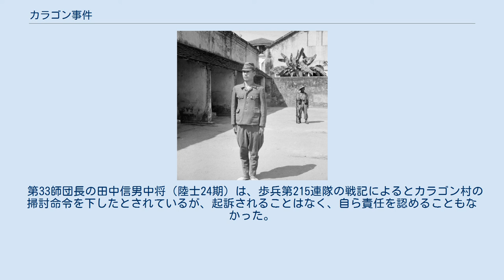カラゴン事件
カラゴン事件（カラゴンじけん）とは、1945年7月7日から8日にかけて、ビルマのカラゴン村で、陸軍第33師団歩兵第215連隊第3大隊（大隊長市川清義少佐、陸士53期）及びビルマ憲兵隊が、住民を英印軍に通じたゲリラと判断し拷問・暴行を加え637人を殺害し、さらに家屋放火し女性を拉致した事件。
拉致した女性への性暴力も疑われた。
1946年にBC級戦犯裁判（イギリス・ラングーン裁判）で裁かれた。
なお、文献によっては「カラゴン村事件」の表現も見られる。
 1945年7月、日本軍のビルマ憲兵隊モールメン分隊の憲兵4名が、モールメンの東北約50キロメートルにあるカラゴン村付近に英印軍の空挺部隊が降下したという情報を受けて、カラゴン村を調査した。
 取調べの結果、カラゴン村の近く2、3キロメートルの地点に空挺部隊が降下し、村民たちの支援を受けていることが判明した。
陸軍第33師団歩兵第215連隊第3大隊（市川大隊長）は、第215連隊（柄田節連隊長）から敵軍根拠地殲滅の命令を受けて、空挺部隊を討伐するために降下地点を襲撃したが、部隊は既に移動した後だった。
第3大隊はいったんモールメンに帰還した後、今度はカラゴン村の掃討命令を受けて、カラゴン村へ向かった。
 1945年7月7日夕方、第3大隊と憲兵隊は、カラゴン村に到着すると、村人を集め、男性をモスクに、女性と子供を附属の集会所に閉じ込めた。
それから憲兵隊が徹夜で取調べを行い、その間に村民を虐待した。
殴打したり、家屋から吊るすなどして拷問しながら尋問したとされる。
その中で何人かの村民がゲリラに協力していることを自白した。
翌7月8日の午後、村民たちは4人から10人ずつのグループに分けられて、目隠しをしたうえ紐で結ばれて村の各所の井戸の側に連行され、銃剣で刺されてから井戸に放り込まれた。
 生き残った村長の証言によると、戦後殺害された村民の人数を確認したところ、男性174人、女性195（または196）人、子供266（または267）人の計637人だった。
当時カラゴン村の人口は900人から1千人程度で、約400人の村民は殺されずに助かった。
尋問は行ったものの、容疑者を絞ることもなく、女性や子供も含めて殺害したことから、被害者が多くなったとされる。
 その後、日本軍は村を離れたが、同月11日に再び村に現れて家屋に放火し、約10人の女性を連れ去った。
 市川清義少佐（大隊長） 事件発生の契機となった「英印軍の空挺部隊」は、スパイ活動に携わり、戦争犯罪の捜査にもあたった特別作戦部隊・136部隊だったため、事件は早くから英軍の捜査対象となり、ビルマで最初の戦犯裁判で裁かれることとなった。
 1946年3月12日、イギリス・ラングーン軍事裁判所で、陸軍第33師団歩兵第215連隊第3大隊の市川大隊長以下8人とビルマ憲兵隊モールメン分隊の憲兵6人の計14人が、村民の男女・子供を殺害したこと、住民を殴打し、拷問し、傷つけるなどの虐待を行ったことおよび（市川大隊長について）村長の妻と9人の女性を誘拐したことが、戦争法規・慣習に違反したとして起訴された。
 裁判は4月10日まで17日間にわたって行われ、生き延びた村民が次々に証言台に立ち、事件の詳細について証言した。
 検察側は村民の多くが空挺部隊を支援していた事実を争わなかった。
 弁護側は、大量の村民の殺害の事実については争わず、日本軍の行為が敵対行為に対する合法的な報復であり、軍事的に必要な行為であったこと、また仮に戦争犯罪であったとしても、被告人は上官の命令を遂行しただけで責任はないと主張して無罪を申し立てた。
 本人尋問で、第3大隊の市川大隊長は、殺害は自分の判断で行ったのではなく、上官の命令を遂行したのだと主張した。
女性・子供の村民を殺害したことについて、本当に女性・子供が敵対行為をすると考えたのかと問われて、する可能性があり、女性・子供も含めて殺害するよう命令を受けていたので自分はそれに従った、と回答した。
子供の殺害については、子供を生かしたとしても孤児になり生きていくこともできないため、時間を節約して任務を遂行するために殺さざるを得なかったとも述べている。
また同部隊の幹部として行動した大尉は、上官からの命令が不法と考えたとき、上官に意見具申する義務があると思わないか問われて、自分は不法とは思わなかったと回答した。
 1946年4月10日に...